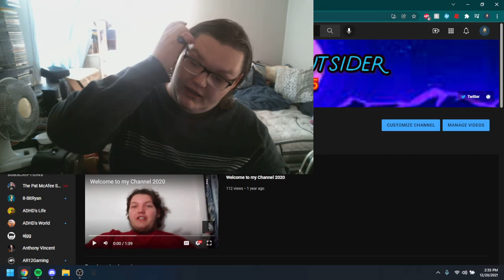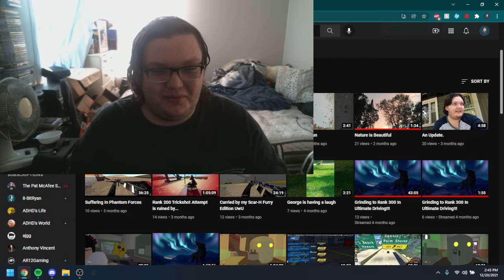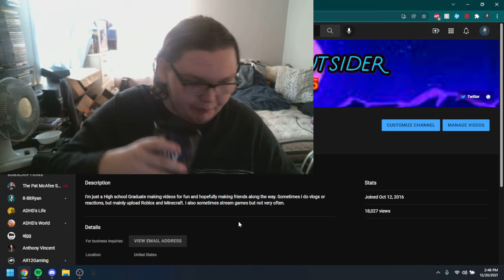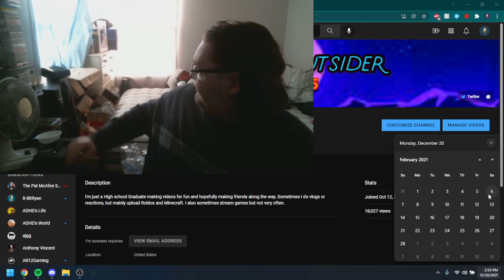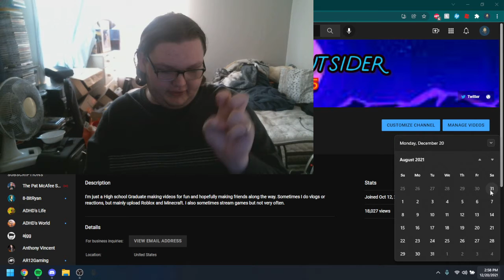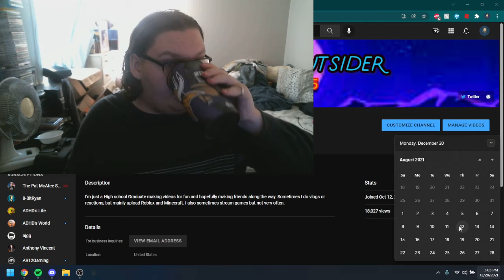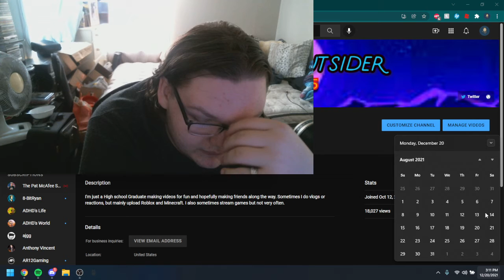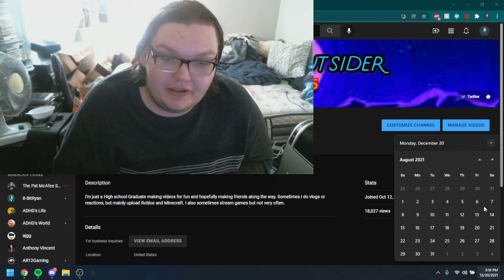My 2021 Year In Review